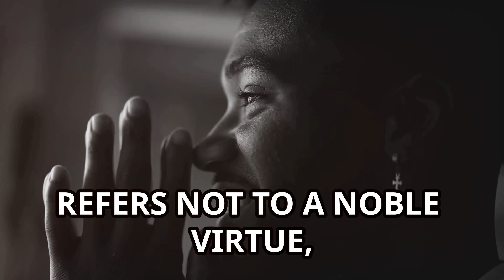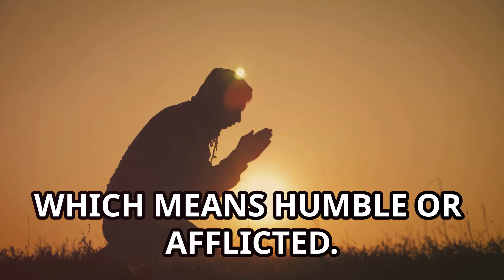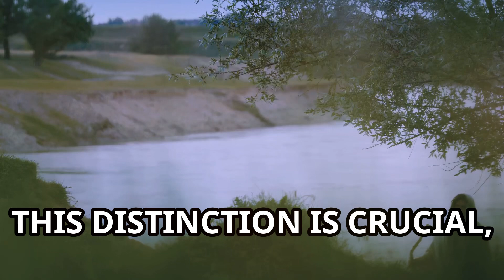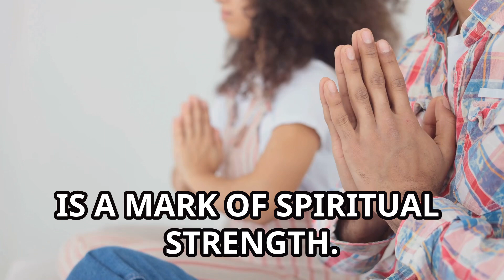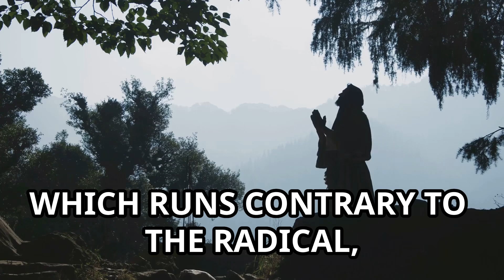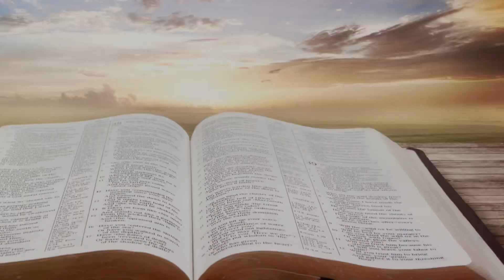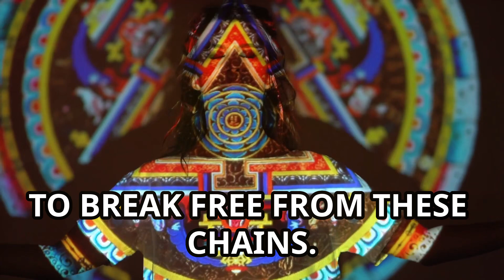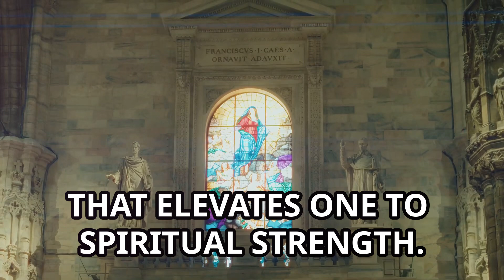The Meek will Inherit the Earth Part two by: L.S. Larkey & Atlantean Astrology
Ever wondered about the deeper meanings behind meekness and its implications on our spiritual journey? In this intriguing series, we delve into the complexities of meekness from both astrological and theological perspectives. Explore its etymology from Latin and Hebrew roots, revealing how meekness has been historically used by rulers and religious leaders to maintain social order. Uncover the troubling interpretation of meekness as a condition of weakness and intellectual passivity. Learn how this state of mind can hinder spiritual growth and lead to repeated cycles of reincarnation. Join us on this enlightening journey as we uncover the path to true spiritual awakening over passive submission.